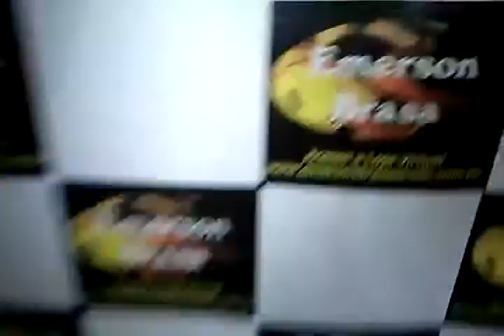Marcio de Pedreiras - Maranhão